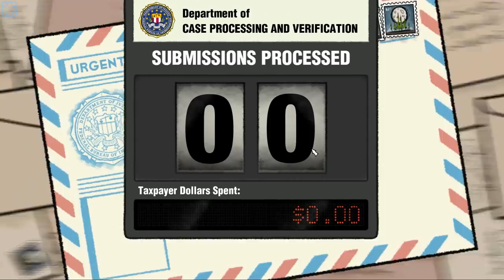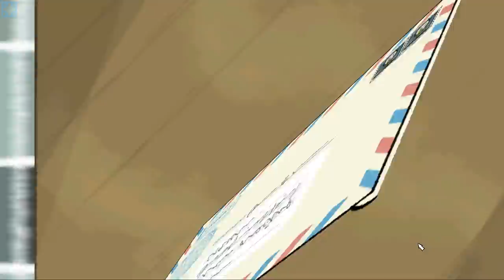We Have A Terminal Obsession With Puzzles - Let's Play Puzzle Agent - PC Gameplay Part 1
When White House inquiries to the Scoggins Eraser Co. are answered only with curious puzzles, Nelson Tethers from the U.S. Department of Puzzle Research is sent on the case.

The strange events in Scoggins will challenge every ounce of Tethers’ expertise, and possibly his very wits too, with brainteasers at every turn: mazes, logic puzzles, riddles, and more. He soon realizes that these - along with the clinically pre-occupied townspeople, secret societies, and peculiar sounds from the forest - are intimately connected to the core mystery. And what's with the gnomes?

Created with indie comic artist Graham Annable's unique narrative and visual sensibilities, delivered with the distinctive Telltale storytelling style, Puzzle Agent is sure to challenge, thrill and engage in more ways than you can shake a cryptogram at!

Plentiful puzzles to challenge your neurons. See if you can find every puzzle to solve the mystery of Scoggins -- mazes, logic, riddles, brainteasers and more.

Investigate the strange, peculiar and mind-boggling to crack the case! Your discoveries provide clues to the larger mystery crippling the town, or uncover puzzles that must be solved to reveal answers ... or even more questions.

Hunting for Hints: Chewing gum helps Agent Tethers think and solve. Find and collect gum wads around the town to uncover hints if you get "stuck" in any puzzles.